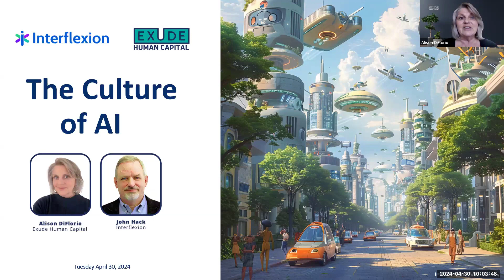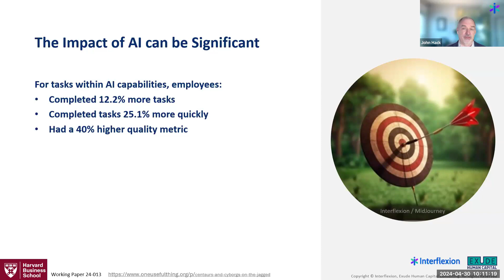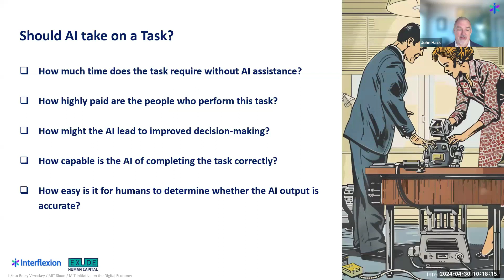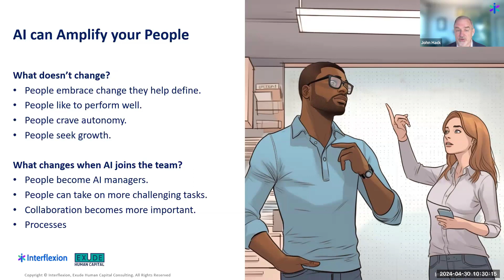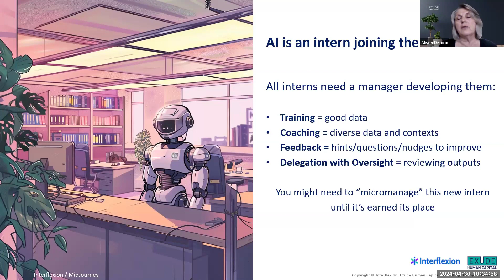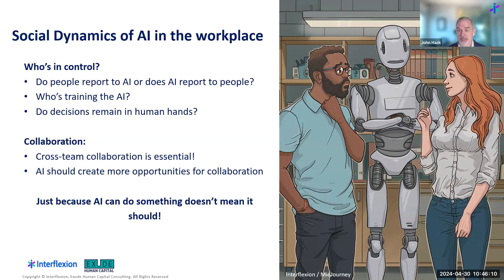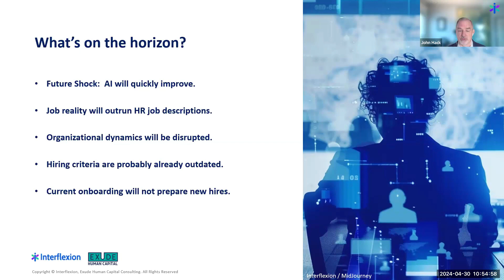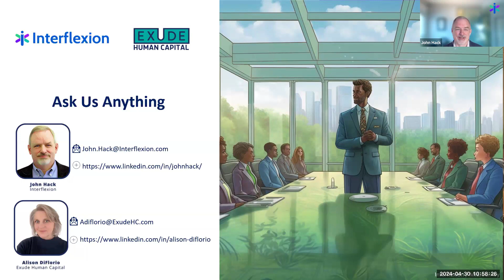Webinar: The Culture of AI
Today, organizations are actively embracing AI technologies to enhance productivity, streamline operations, and drive innovation. As AI continues to make its mark, it’s important to explore not only how organizations are introducing AI into their workflows but also the impacts it can have on organizational culture. Join our webinar to hear what’s to be expected in the next 18 months!

Key Learning:
-How are today’s organizations introducing AI to the workplace
-What impacts can AI have on organizational culture
-What to expect in the next 18 months

Presented by:
Alison DiFlorio – Co-Founder & Managing Partner | Exude Human Capital
John Hack – Co-Founder and Chief Product Officer | Interflexion